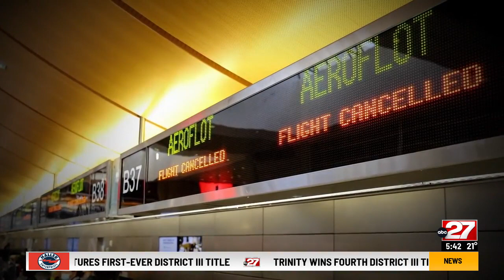Tech Bytes: Sabre changes, Verizon's new hub, Netflix trivia game